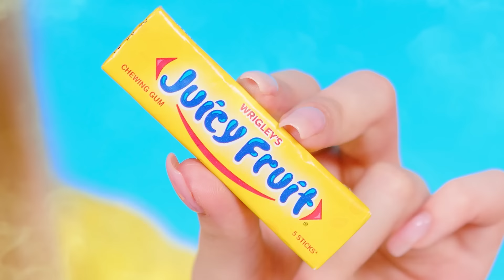100 Schichten Nahrung Challenge | Lustige Momente von KiKi Challenge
Eine riesige Menge Essen erwartet Sie! Nehmen Sie mit uns an der neuen Herausforderung teil!